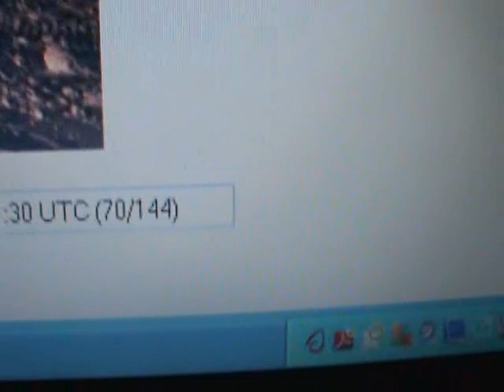Moon at Neumayer? 5-3-12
A few interesting objects are visible in this 24 hr. loop. What are these objects? Please comment. Peace :)